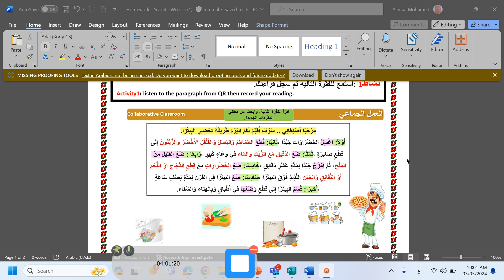الأسبوع الثالث صف رابع